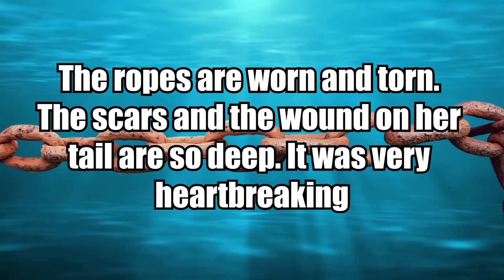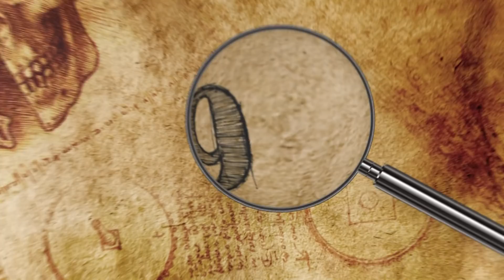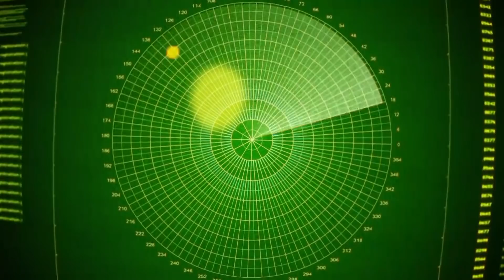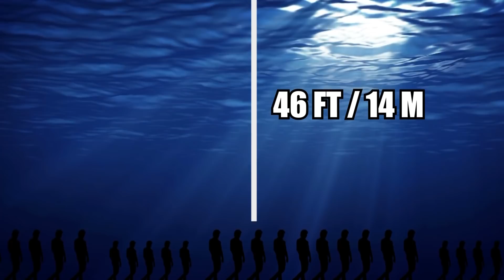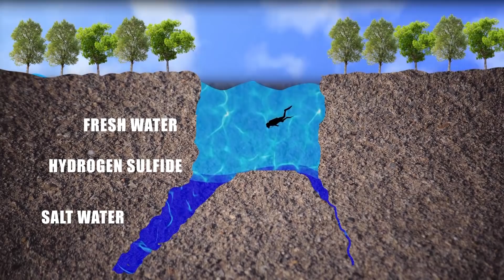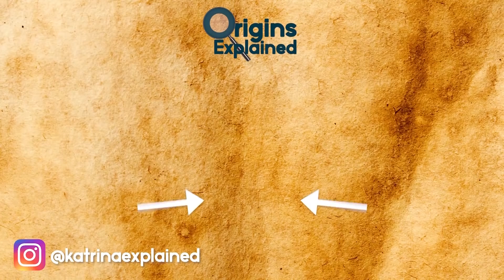Strangest Recent Discoveries Made By Divers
Hi everybody! From a poor caged creature, to a lost bomb, here are eleven of the strangest and mysterious things found by divers.

11. The Caesarea Treasure
In February of 2015, a diver was swimming in the waters off the coast of the Israeli port town of Caesarea when he noticed something glimmering in the sand below. At first thinking it was a piece of trash that had been stirred up in the storm the night before, he swam down to retrieve it, but this was no piece of foil… it was a gold coin with Arabic script written on both sides.

10. Caged Dugong
Divers heading out to explore never know what they might find. These divers were in for a shock when they went out to investigate the beautiful waters of Indonesia. However, instead of enjoying sea life in its natural habitat they were appalled to find a set of cages below the water.

9. Pyrosome
Pyrosomes are a kind of tunicate, or sea squirt, that float freely in the ocean. They are made out of thousands of little clones called zooids and can grow up to 60 feet long, although they are hollow on the inside. Every clone is an animal unto itself and could live independently of the larger organism if given the chance, although each contributes to the larger entities life sustenance.

8. Elongated Skulls
Cenotes are sinkholes where the ceiling has collapsed to reveal a diving or swimming hole. Now they are well-known tourist attractions, but they were sacred to the Maya who had a very mysterious and complex relationship with them. These sinkholes provided fresh water to the inhabitants, but some were believed to be portals to the dark and scary underworld.

7. Ancient Sin City
The long-lost Roman city of Baia used to be a partying hub. Indeed, some have called it the Las Vegas of Rome. Alas, all that is left of Baia are its remains. But that doesn’t make these remains any less jarring – in fact, divers have been able to explore these remains deep below the ocean’s waters themselves.

5. Baltic Sea Anomaly
In the summer of 2011, Swedish divers searching for treasure as part of the Ocean X team, were quite surprised when they encountered a mysterious object at the bottom of the Baltic Sea. The sonar image that they took of the object is blurry, but evocative; it depicts a circular formation about 200 ft in diameter which appears to include various ramps and staircases, structures that seem unlikely to have been formed naturally.

4.Animal Bones
Divers and scientists hit the jackpot when they found a treasure trove of prehistoric bones in an underwater cave in Mexico’s Yucatan Peninsula. Bones don’t preserve very well in tropical environments, so life in the Late Pleistocene in Central America has many gaps.

3. Haunting Sculpture
This creepy underwater sculpture is made to warn us of future eco disasters. Made to be visited by divers, it is an underwater experience like no other. Located on the Atlantic seabed off the coast of Lanzarote in the Canary Islands, this spooky pile of humans is actually a work of art, found in the Museo Atlantico.

2. Silfra Crack
The Silfra crack is not just a crack in the sidewalk. Located in the Atlantic rift, which forms the line that divides the European and American continents, the term ‘crack’ is not figurative either. It is a giant rift in the Earth where the continental land masses meet.

1. Hidden Underwater River
There are a lot of incredible things in Mexico’s Yucatan Peninsula! Among the many mysterious and beautiful cenotes, you should consider taking a peek at the Cenote Angelita (meaning ‘Little Angel’), one of the most mesmerizing dives in the entire world.